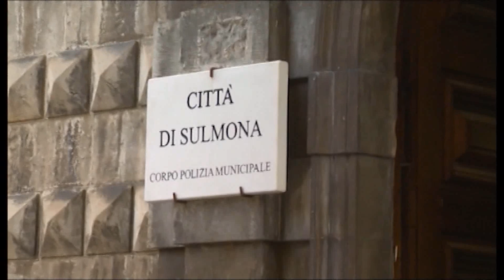Dal volontariato al giro di vite accelera la lotta all’inciviltà Almeno tre multe per i “rifiuti fir